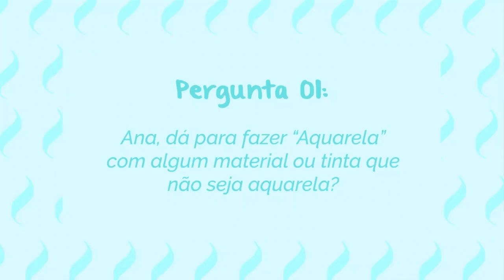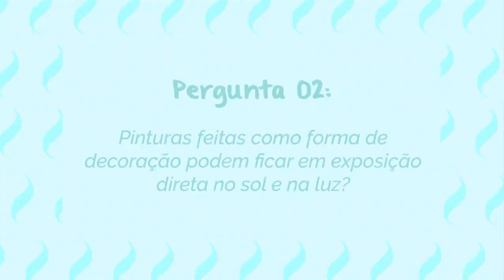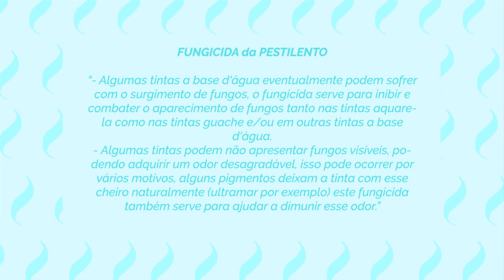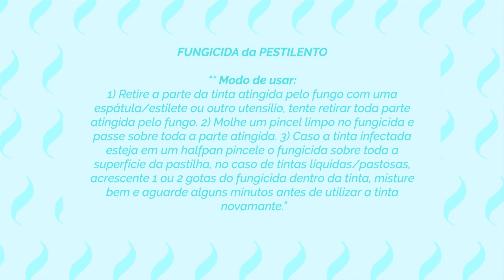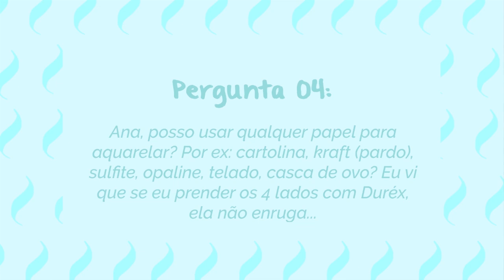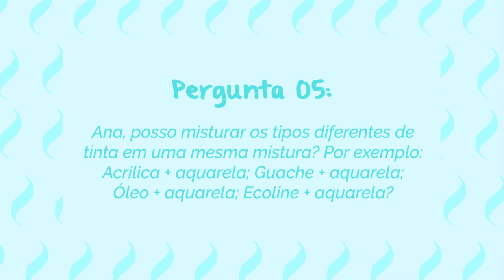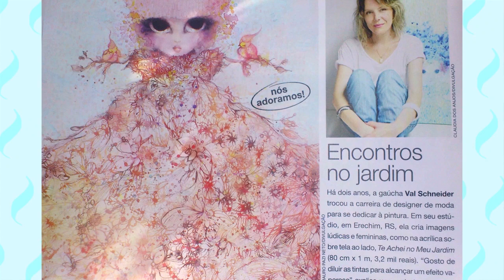Posso usar QUALQUER PAPEL pra AQUARELA? Misturar DIFERENTES TIPOS DE TINTA? | @Ana Blue Artwork